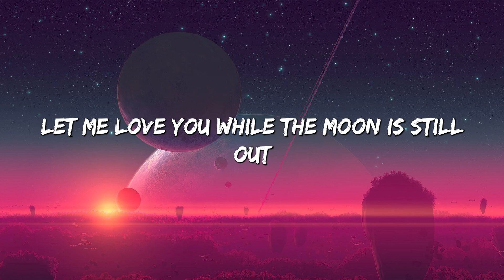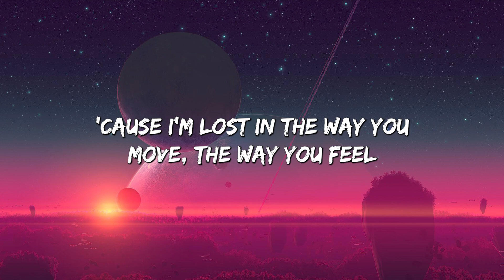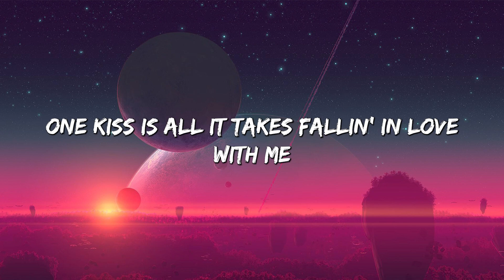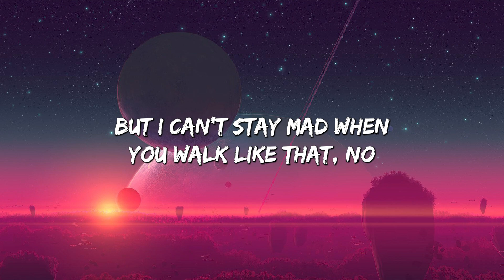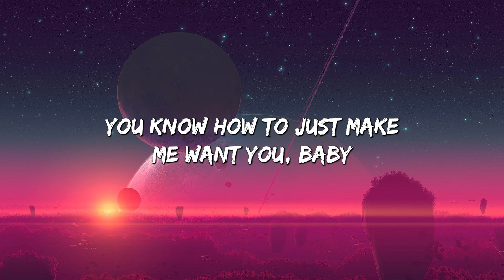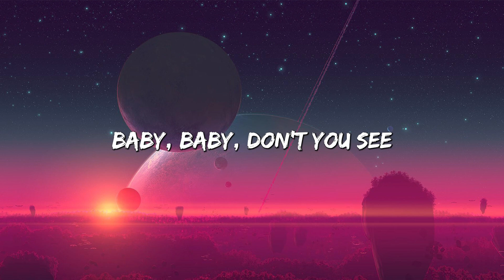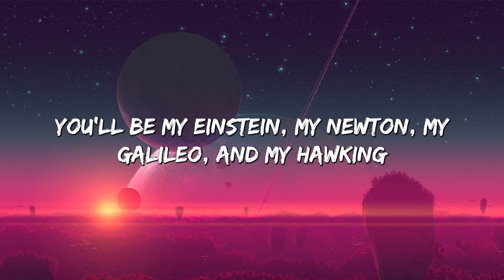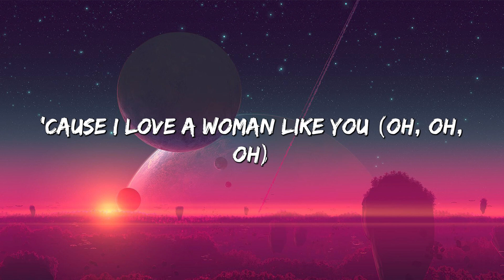One Kiss - Calvin Harris (Lyrics) || charlie Puth, LSD Ft. SIA, Genius